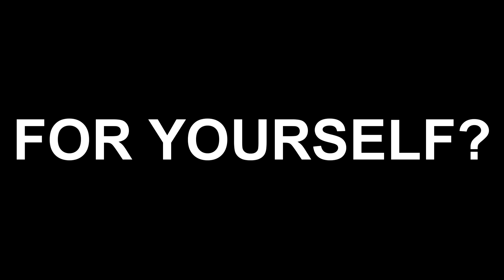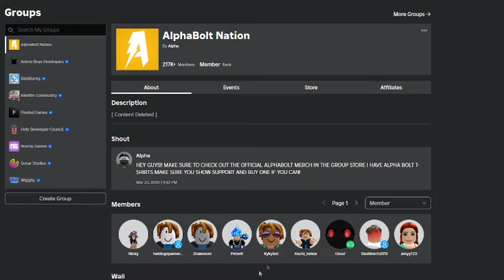*NEW* ALL WORKING CODES FOR CAR DEALERSHIP TYCOON IN 2024! ROBLOX CAR DEALERSHIP TYCOON CODES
In today's video I show you guys an updated list of all working codes for car dealership tycoon in 2024! Make sure you watch till the end and enjoy!